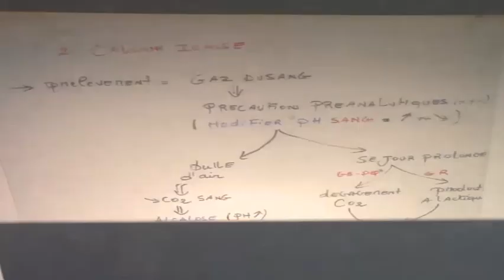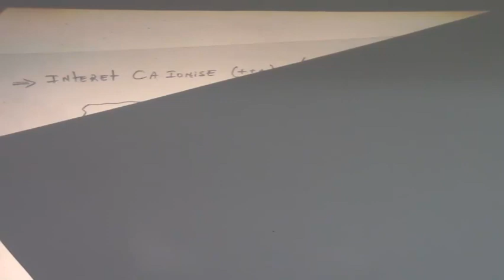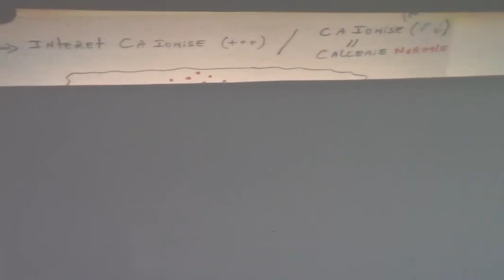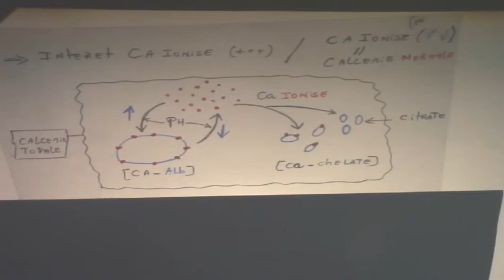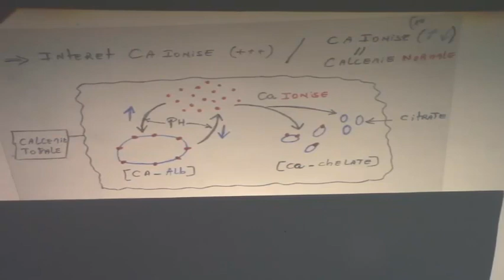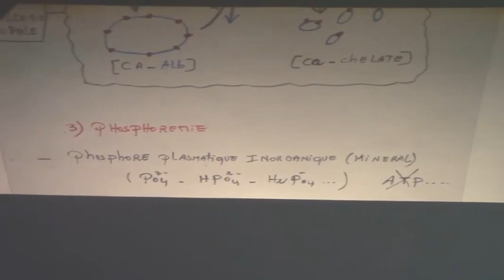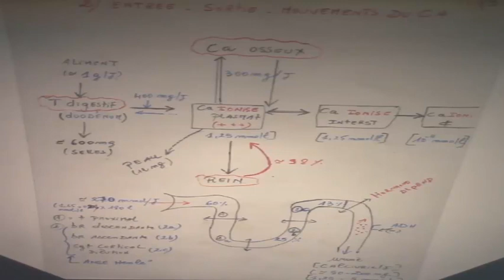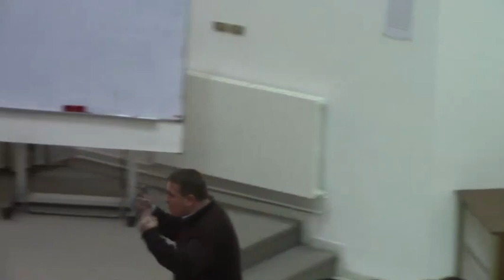METABOLISME PHOSPHOCALCIQUE PARTIE 3